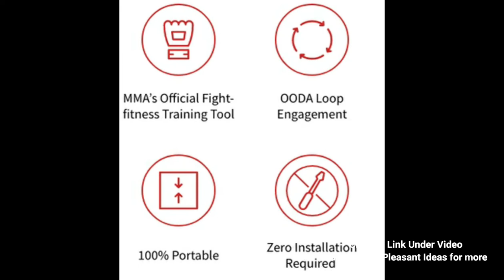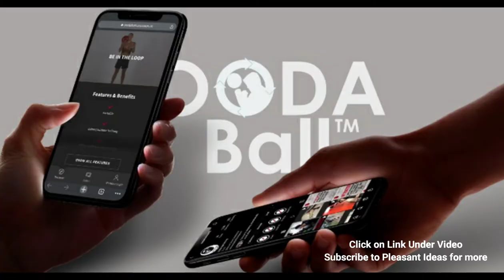OODA Ball Portable Fight Fitness Training Punching Ball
OODA Ball is a compact, portable punching ball that’s designed to be both functional and interactive. OODA Ball is designed with R.T.H.M (Reactive Target Hyper-kinetic Motion) technology to give you maximum control by optimizing weight, speed, and density.

Use it as a punching bag against the wall, floor, or freestyle in the air – anywhere. You can also use it as a versatile functional fitness ball with lower body, upper body, and full body signature exercises.

Punch up any workout routine with this revolutionary fitness tool.

OODA Ball is the first fight-fitness training tool on the market that simulates the movement, mixed striking, and feel of an MMA fight.

It is also a training tool that engages your mind and strengthens your body, all while improving overall performance.  Bridging the gap between your current limitations and your full human potential.

Use it for fight fitness flow - perform static, dynamic, and plyometric functional fitness moves, OR put them ALL together for the ultimate workout experience.

The OODA Ball is compact and portable so you can exercise whenever and wherever you want, ideal for traveling, working out outside, or small training spaces.

When training with the OODA Ball, you are challenged due to the OODA Loop engagement. It forces you to OODA (Observe, Orient, Decide and Act) to move your whole body, and you’ll be challenged to engage your entire core, unlike training with traditional punching bags.

Now, your workout has the thrill of a sparring match without the concussions with the Ooda ball MMA fighting punching ball.

The OODA Ball free fitness app is compatible with iOS and Android devices and not only provides tutorials and custom workouts but also includes a library of over 100 signature exercises and two free class modules.

Plus, you are part of a fitness community with like-minded people, from anywhere in the world.

Dimensions: 8"
Weight: 1.5 lb.
Color: Red